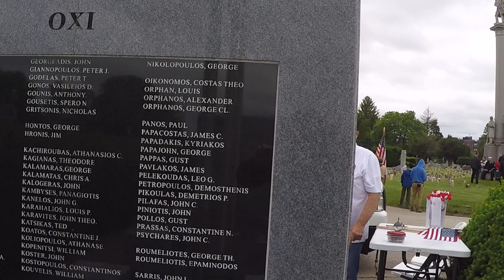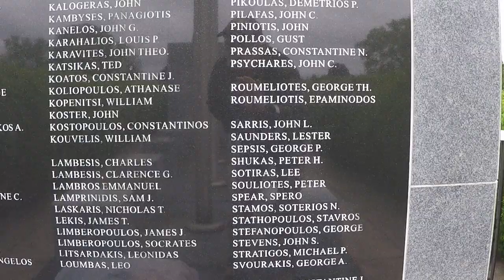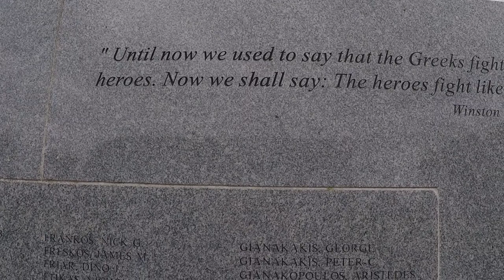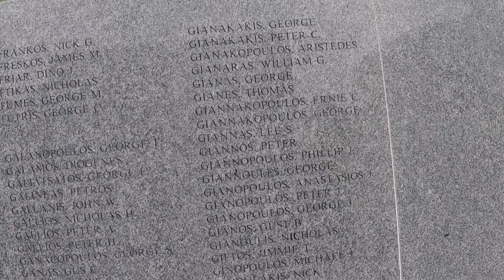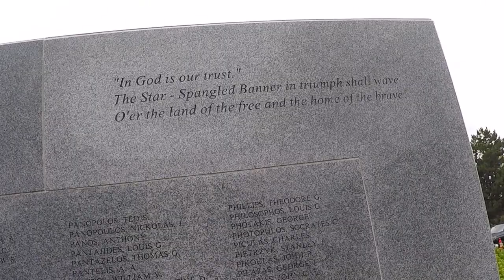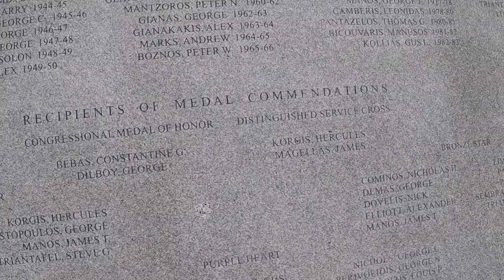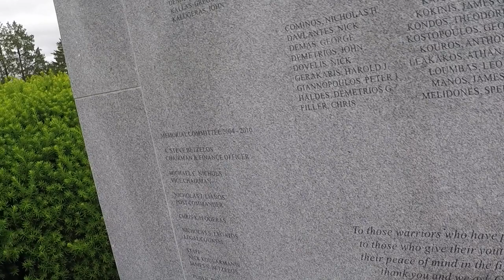Memorial Day 2024